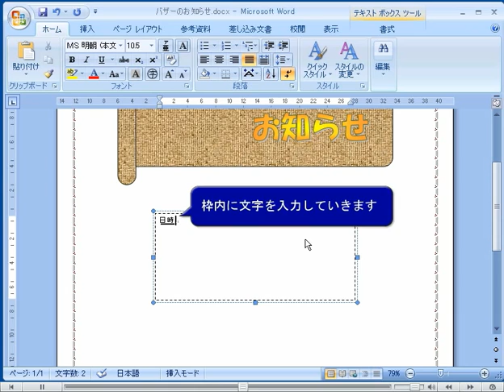ワード2007を使用した具体的なドキュメントの作り方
マイクロソフト　ワード2007を使用した具体的なドキュメントの作り方を解説します。
使用したWord2007　docはこのサイトからダウンロードできます。
Word2007で作成しましたが　Word2003でも使用できます。
This movie is Microsoft Word2007 Tutorial movie　with Japanese Audio commentally .